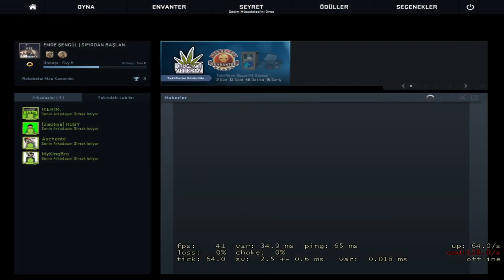ÇILGIN RUS CSGO"SIFIRDAN GLOBALE" | #10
Videoyu beğenirsen sevinirim;